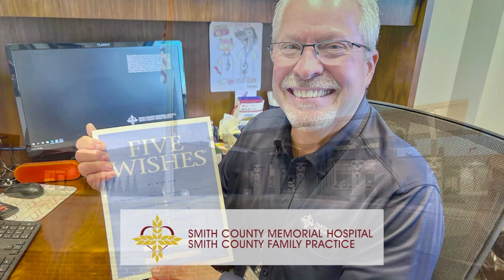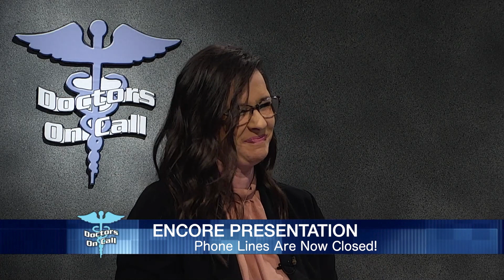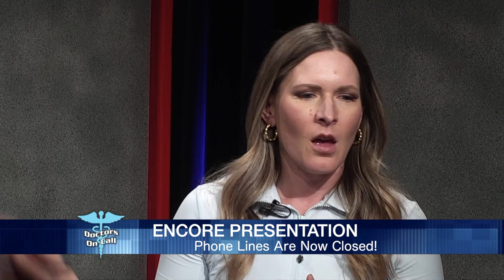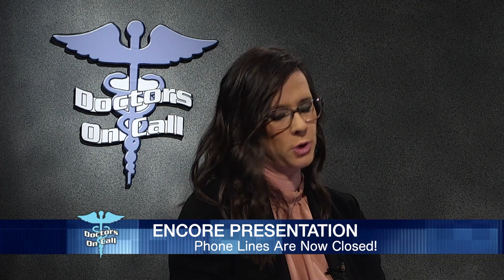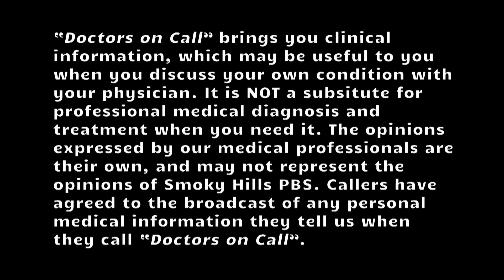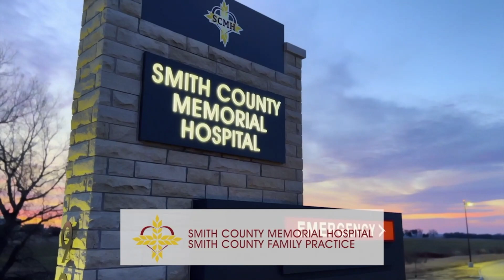Doctor On Call - Nutrition & Wellness (Ep1906)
On this episode of Doctors on Call we discuss Nutrition & Wellness with Dr. Aimee Riegel PT, DPT from FIT PT & Wellness in Hays, KS. Doctors On Call is a live viewer call-in show. This Smoky Hills PBS production features Kansas doctors and health care professionals talking about health-related topics.

Doctors on Call is a call-in program featuring medical professionals from Kansas discussing & answering questions on a variety of medical topics. It brings you clinical information, which may be useful to you when you discuss your own condition w/ your physician. It is NOT a substitute for professional medical diagnosis &  treatment. The opinions expressed by medical professional are their own.